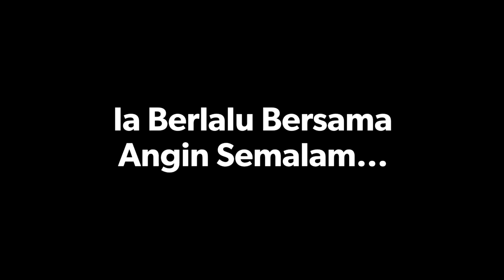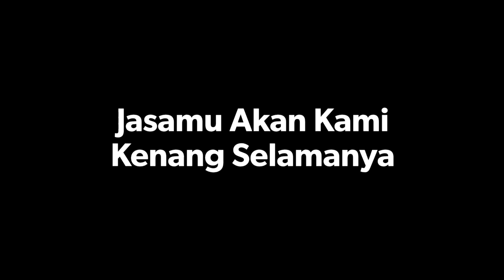SMK Tun Abang Haji Openg